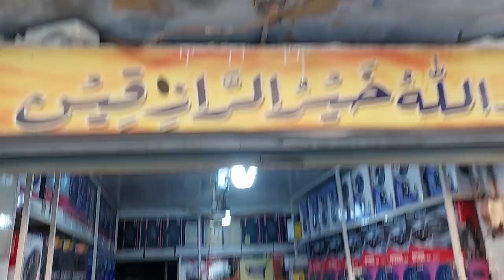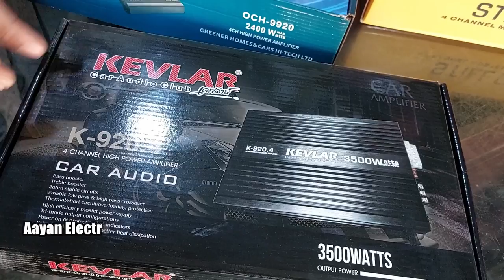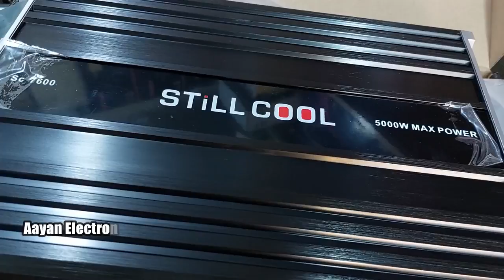Car Woofers & Car Amplifier Price in Pakistan 2023 / Speakers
Car Woofers & Car Amplifier Price in Pakistan 2023 / Speakers / Sultan Ka Khoo Rawalpindi